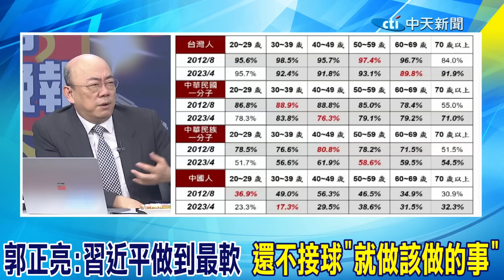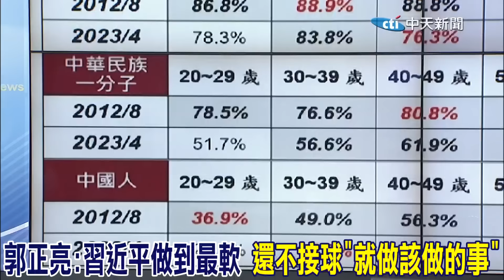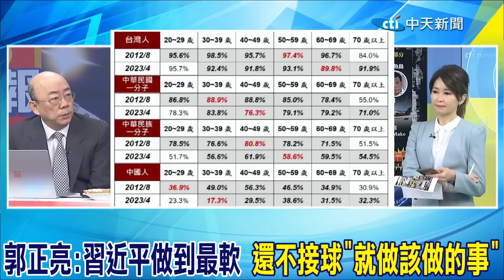這次有創新! 郭正亮:習近平做到最軟 也有這個自信 若"非我族類"就做該做的事